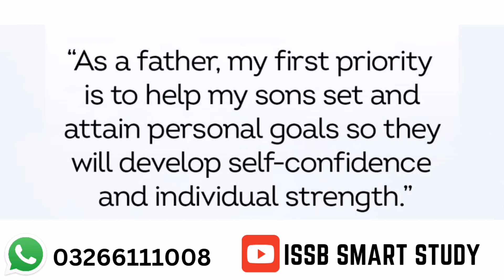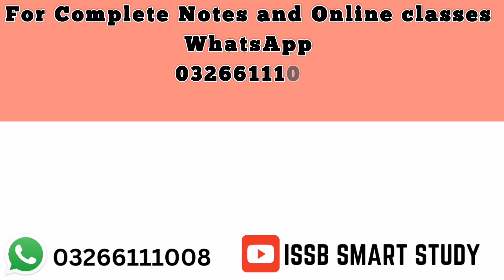PMA Long Course Initial Interview Most Important and Repeated Questions | Army Interview Questions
This Video is about Pak Army PMA Long Course Most Important and Repeated Initial Interview Questions.
PMA Long Course Initial Interview Essay Tips.
How to Qualify Pak Army Pma Long course Initial Interview.
Pma 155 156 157 Initial Interview most Repeated Questions and Tips